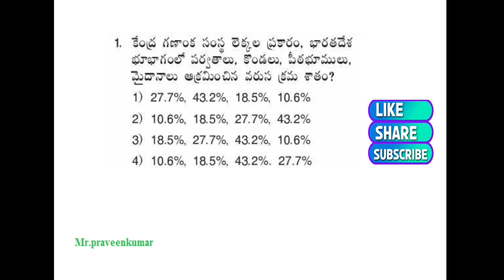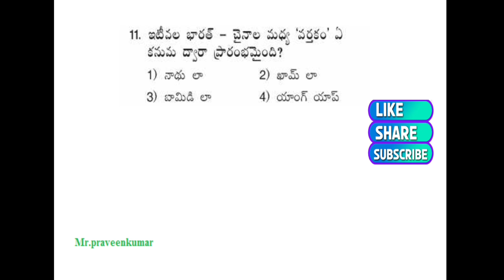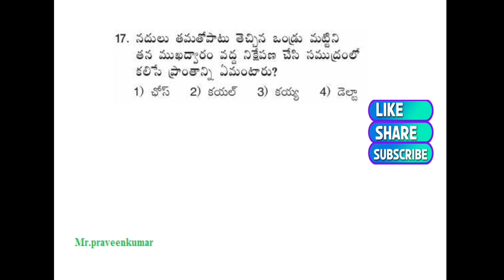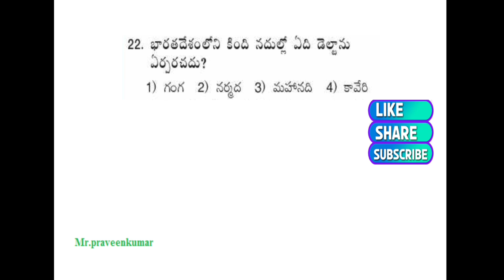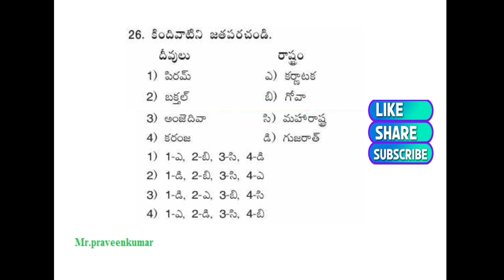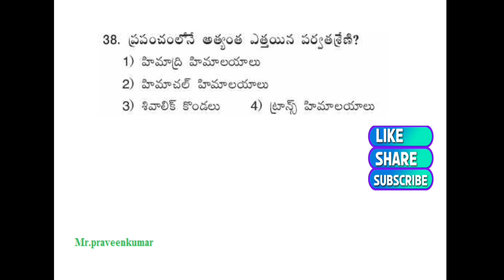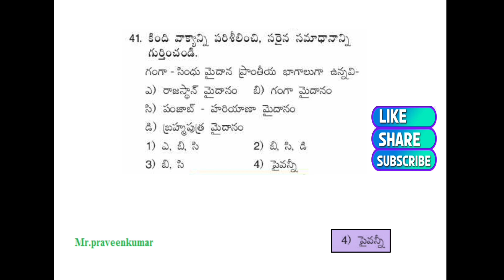Geography bits in Telugu||జాగ్రఫీ బిట్స్ తెలుగు||TSPSC||APPSC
Pls friend's
Mr.praveenkumar